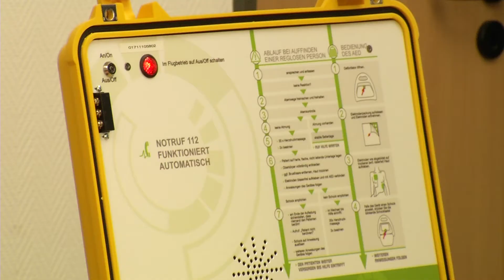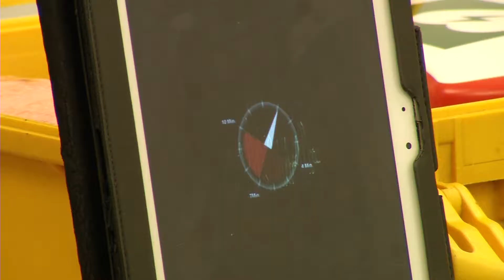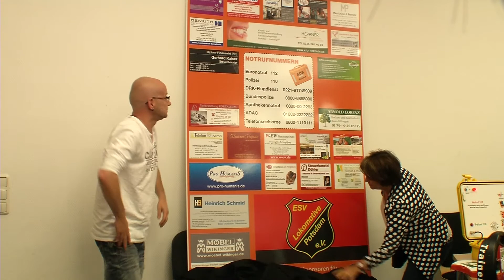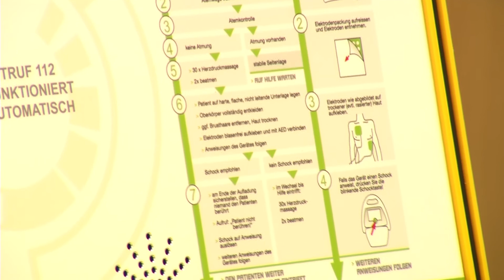ESV Lok Potsdam · Notfallkoffer mit Defibrillator für Sportverein - Leben retten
Übergabe eines Notfallkoffers mit Defibrillator an den ESV Lok Potsdam

An vielen öffentlichen Orten hängen für den Ernstfall Defibrillatoren ( AED oder Defi ), so auch im ESV Lok Potsdam auf dem Sportgelände an der Berliner Straße
Jeder Mensch kann unabhängig vom Alter, Körperzustand und Lebensumstand in einen lebensbedrohlichen Zustand geraten, wenn das Herz in einen Flimmerzustand übergeht und eine Sauerstoffversorgung des Körpers und vor allem des Gehirns nicht mehr gewährleistet ist. Dann ist schnelle Hilfe geboten, bevor die alarmierten professionellen Rettungskräfte eintreffen, um Spätfolgen des Herzkammerflimmerns zu verhindern.